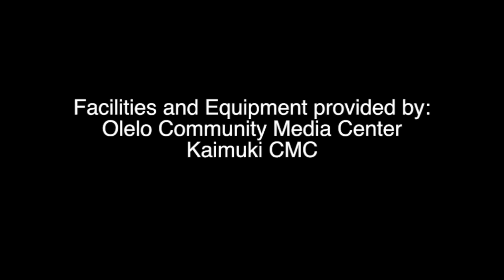Waikiki Beach Yang Style Tai Chi 10 Form everydaytaichi lucy chun Honolulu, Hawaii